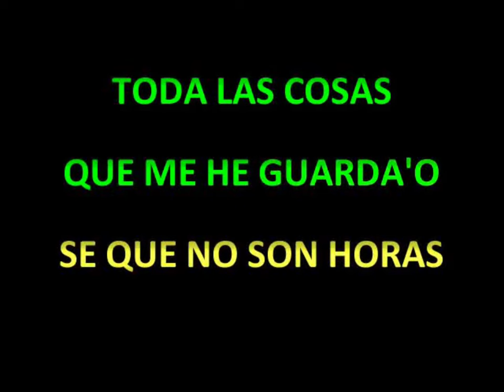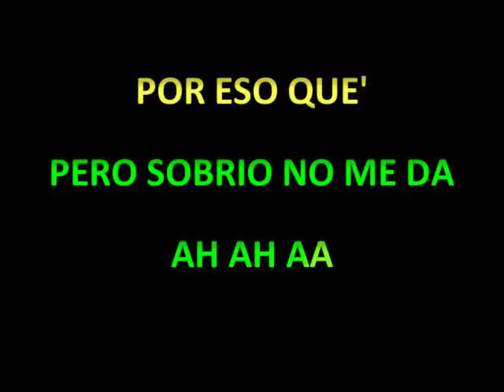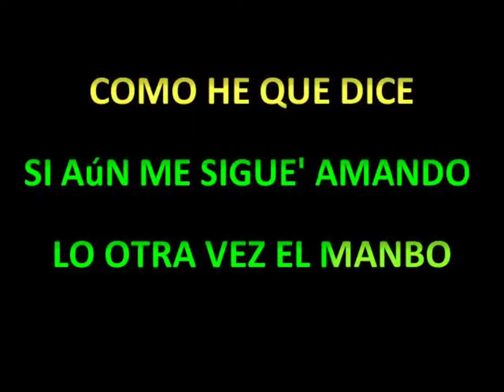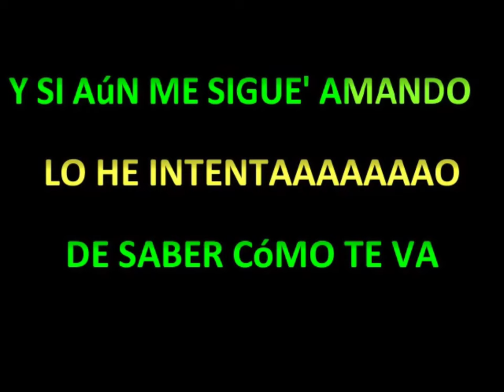EL BLACHY-SOBRIO (KARAOKE)